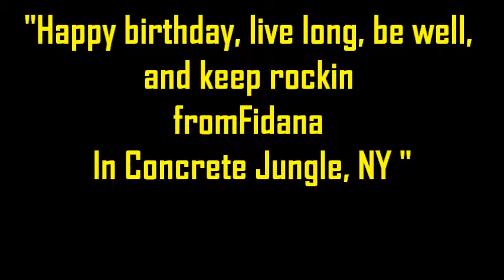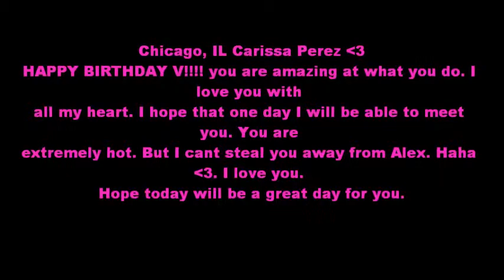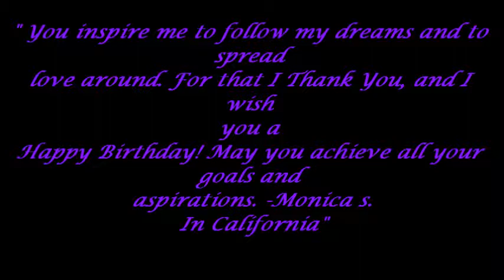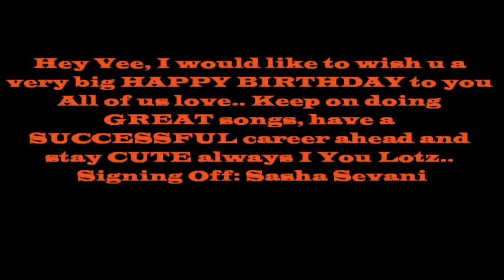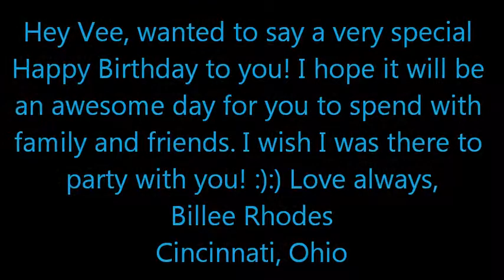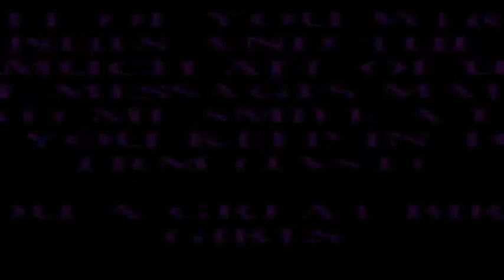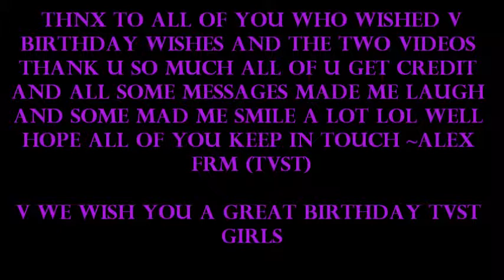V Sevani Birthday Wishes {Complete}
Hope this time I got everything hope so well here u guys go hope u like it V

:D all of u have a great weeken with school I know I am excited to start miss all my friends ~ Alex
ps: scared too first day of 8th great oh boy wish me luck